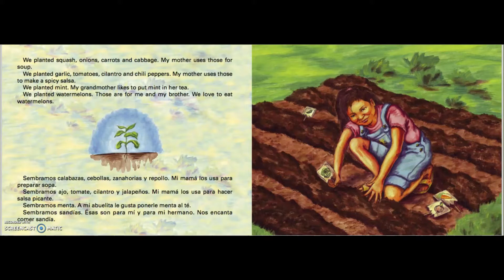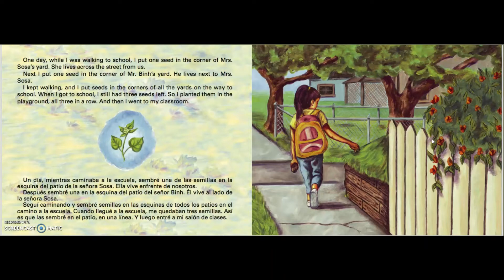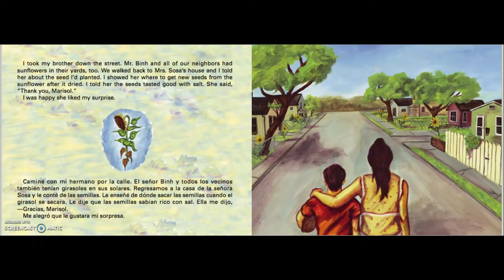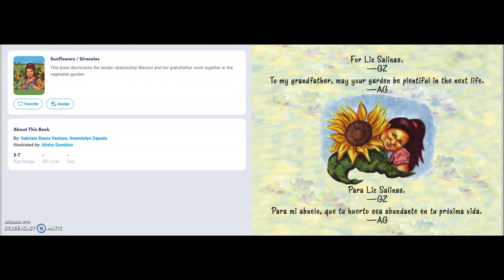Girasoles | Lectura de libro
Lectura de libro para niños: Girasoles
De: Gabriela Baeza Ventura, Gwendolyn Zepeda
Ilustrado por: Alisha Gambino